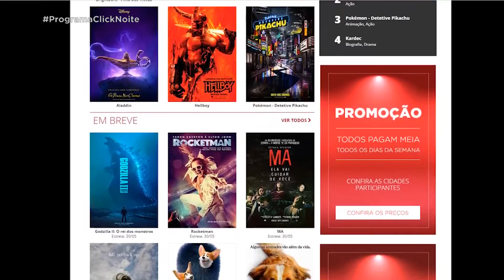...::MAUÁ PLAZA SHOPPING - ANIVERSÁRIO 17 ANOS - ARIANE OLIVEIRA::...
O Mauá Plaza Shopping completa 17 anos com muita festa. Confira entrevista com a gerente de marketing, Ariane Oliveira.

Apresentador: Edmir Cleto
Produção: Cintia Moraes
Edição: Felipe Benini